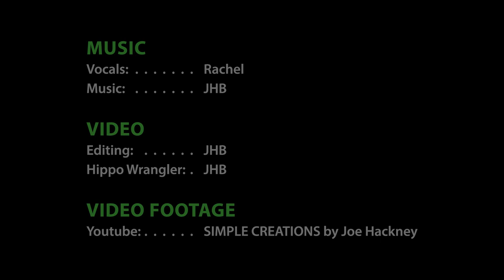I Want A Hippopotamus For Christmas – Booster Patrol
A rollicking cover of _I Want A Hippopotamus For Christmas_ from the Booster Patrol album _A Very Boosted Christmas_

Vocals: Rachel
Hippo Choreography: JHB

Background video footage courtesy of SIMPLE CREATIONS by Joe Hackney